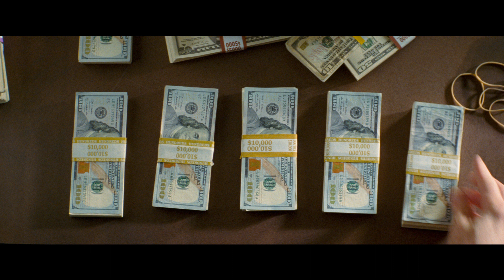Baby Driver 6 Minute Opening Scene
17 ΑΥΓΟΥΣΤΟΥ ΣΤΟΥΣ ΚΙΝΗΜΑΤΟΓΡΑΦΟΥΣ ΑΠΟ ΤΗ FEELGOOD

Ένας χαρισματικός, νεαρός οδηγός ληστειών (Ansel Elgort) αφήνεται στους ρυθμούς του δικού του soundtrack και γίνεται ο καλύτερος στην πιάτσα. Όταν συναντά το κορίτσι των ονείρων του (Lily James), ο Baby βλέπει την ευκαιρία να αποσυρθεί και αποτινάξει από πάνω του την εγκληματική ζωή, κλείνοντας μια για πάντα παλιούς λογαριασμούς. Αλλά μετά από μια συμφωνία για να δουλέψει δίπλα σε ένα σκληρό αφεντικό (Kevin Spacey), θα τα ριψοκινδυνέψει όλα, αφού μια αποτυχημένη απόπειρα ληστείας θα απειλήσει την ζωή, την αγάπη και την ελευθερία του.

Σενάριο και σκηνοθεσία: Edgar Wright
Πρωταγωνιστούν: Ansel Elgort, Kevin Spacey, Lily James, Jon Hamm, Jamie Foxx, Jon Berthal, Eiza Gonzalez
Συνδεθείτε με την Feelgood Entertainment: